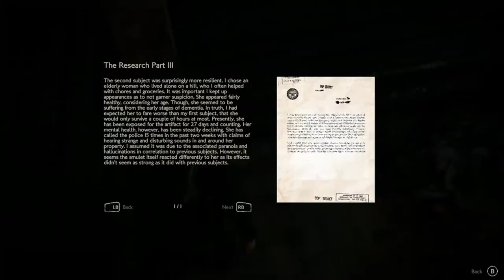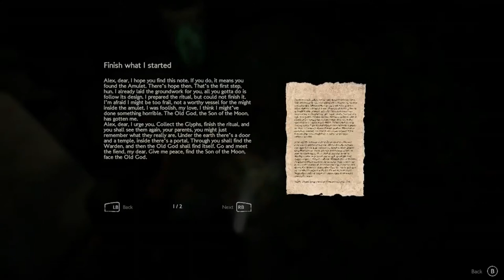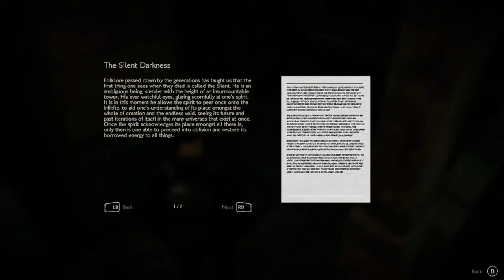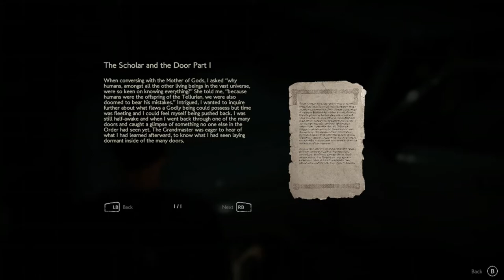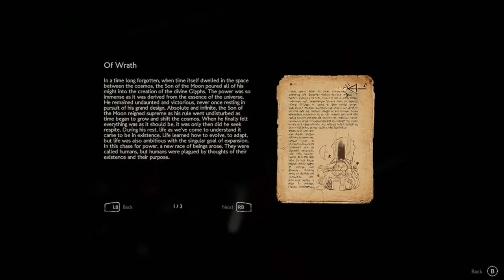Colina Legacy Gameplay (part 2)